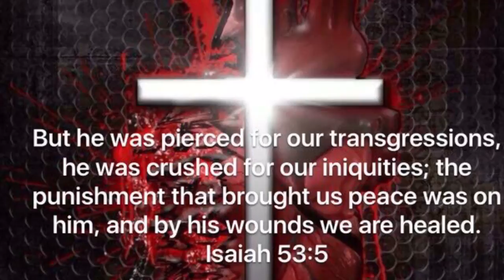Teaser demo track (guitar/drums)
This demo was composed and recorded by Zac, and I've cut it into a small piece for yawl to rock to. This is our personal work. No cover here. Always remember Wounds Heal with Christ